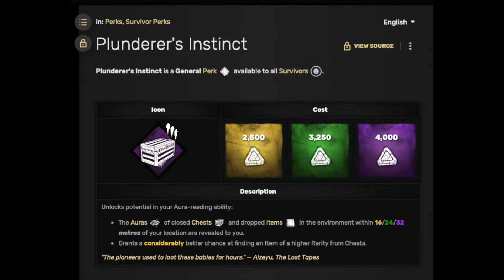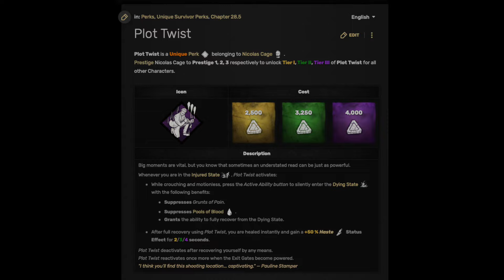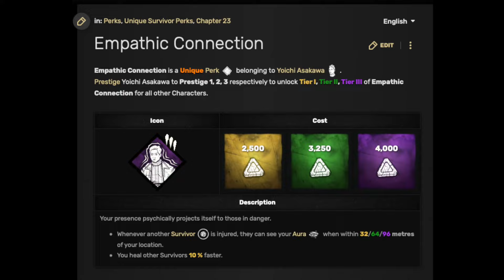DBD Chaos Gameplay NC 6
Hey everyone, I hope y'all are having a great :)